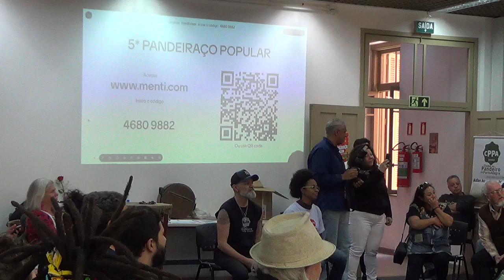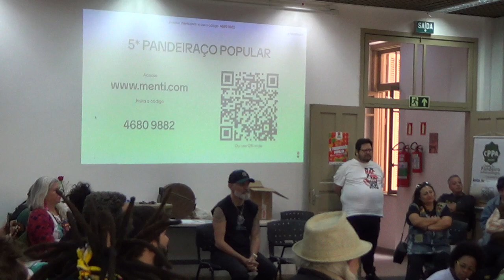5° PANDEIRAÇO POPULAR I PARTE 3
5* Pandeiraço Popular de Porto Alegre - Encontro Municipal de Pandeiros, realizado em 14 de outubro de 2023, na Casa de Cultura Mário Quintana, no Centro Histórico.

Produção: Preto Produtora Cultural  @pretoprodutora
Realização: CPPA - Clube do Pandeiro de Porto Alegre (Sedes Centro Histórico e Zona Sul)